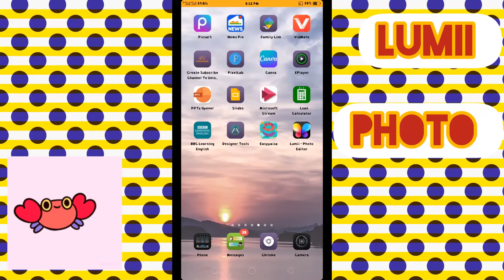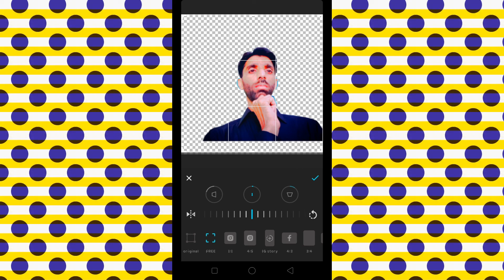picture edit and crop with Lumii mobile app|| world famous photo editor Android|| latest photo edit.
on my channel upcoming photo edit video series day by day watch complete and learn photo editing best application of the Android mobile app world famous application Lumi photo editor bus just watch complete and like comment and share subscribe and press the bell icon thanks for watching ok